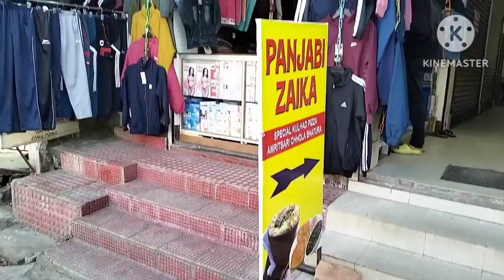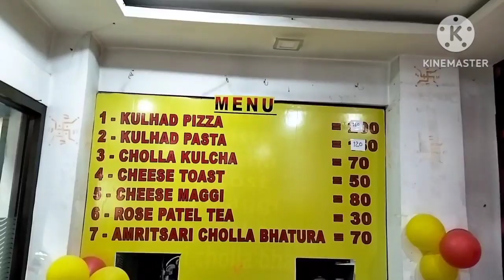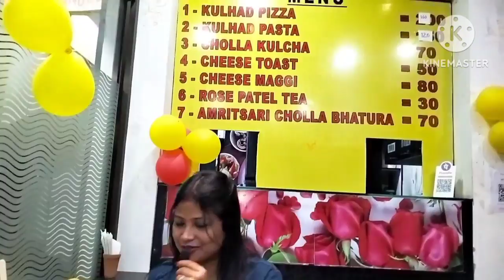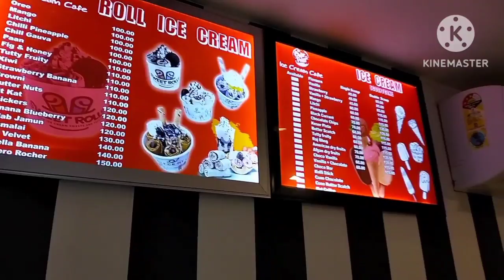Tsty pizza icecream 😋/ Kulhad pasta/rose Patel tea/ Chole bhature/Assamese food vlog/Wake up mon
নমস্কাৰ মোৰ মৰমৰ বন্ধু-বান্ধৱীসকল মোৰ মৰমৰ veiwersসকল ভালনে আপোনালোকৰ আশা কৰিছো সকলো ভালে কুশলে আছে।🥰
 video টো কৰোঁতে হয়তো বহুতো ভূল হ'ব পাৰে আশা কৰিছো আপোনালোকে সেই খিনি শুধৰাই লয় আৰু মোক দেখুৱাই দিয়ে 🙏

আজিৰ সোৱাদ একেবাৰে  বেলেগ try কৰিব আশা কৰো আপোনালোকেও ভাল পাব 🥰
Punjabi Zaika location - Jorhat Gar-ali Danish Market, near V-mart

Chill Point location - Near Max shopping mall